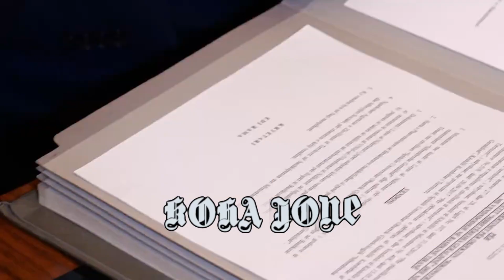EDITORIAL/ Edhe Basha paska njerez pas vetes